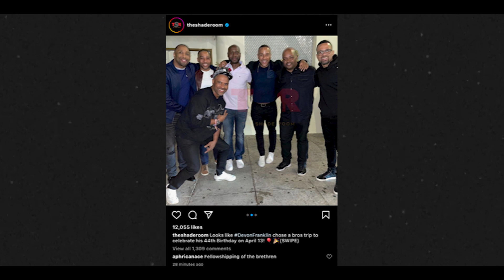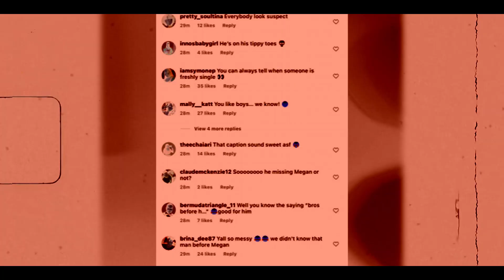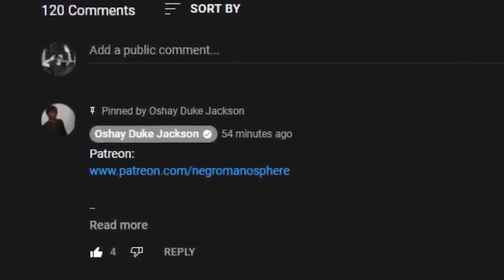Devon Franklin Gets Called "GAY" By Sistas On @THESHADEROOM After Hanging Out With Friends...SMH